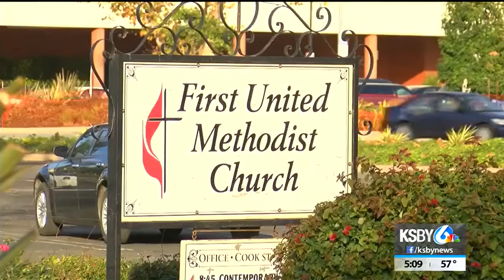Stained glass window at Santa Maria church vandalized over the weekend